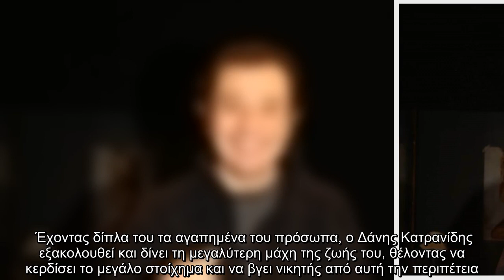Δύσκολες ώρες για τον Δάνη Κατρανίδη: Συνεχίζει να δίνει μάχη για τη ζωή του